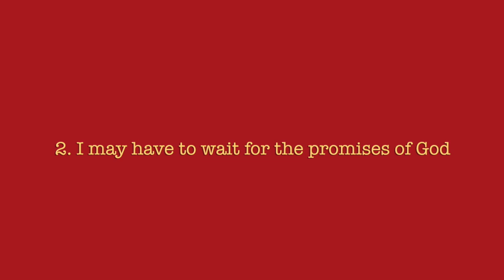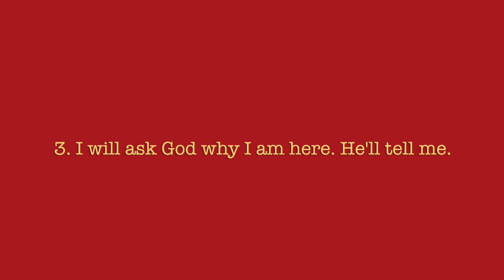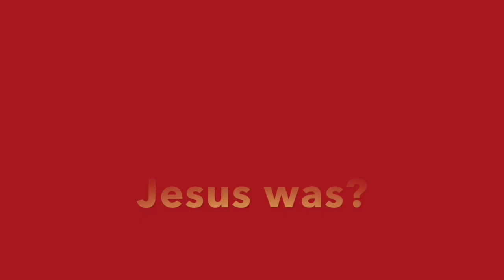No. 5 Simeon and Anna - Authentic City Church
This video is about Simeon and Anna. They recognised Jesus as the Saviour!